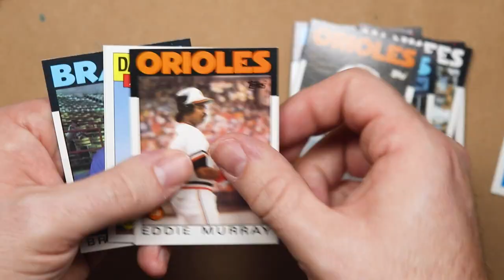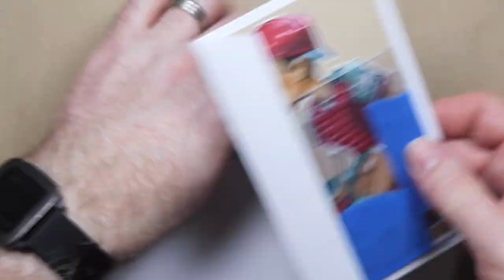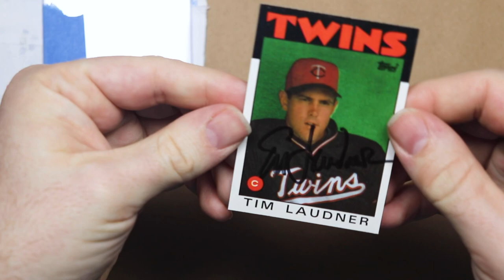Tim Laudner Doodle and 1/1 Autograph TTM Success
As part of Caleb’s Cards TTM Junk Wax challenge, I open up a pack of 1986 Topps to find the best TTM candidates. Today’s lucky subject is Tim Laudner – I draw him in hopes that he’ll return an autograph through the mail.